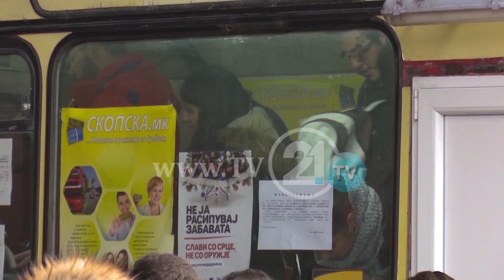Пензионерите продолжуваат да се возат во вторник - Филипче: Ќе се зголеми бројот на автобусите